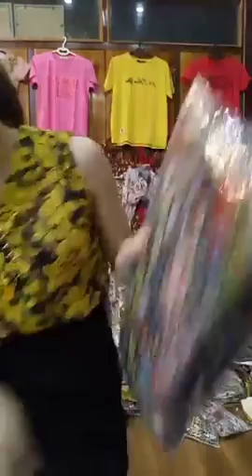Chuyên mua thanh lý máy in , Máy photocopy , Laptop , Máy tinh Cũ hỏng , Mua thanh lý tivi ,